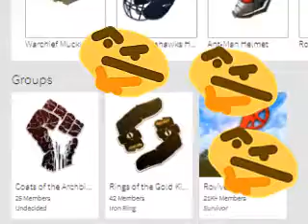Ambassador Aerobox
:thonking: